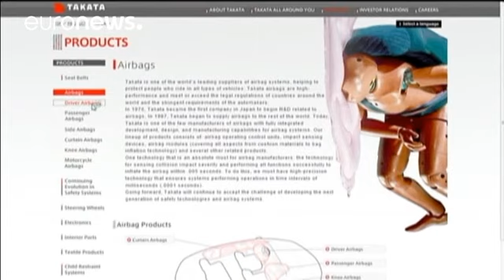KKR salut de Takata ? - economy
KKR à la rescousse de Takata. D'après la presse nippone, le fonds d'investissement américain pourrait racheter les "60% de la famille fondatrice" du fabricant japonais d'airbags. Cette offre serait toutefois subordonnée au feu vert de la clientèle de l'équipementier automobile.